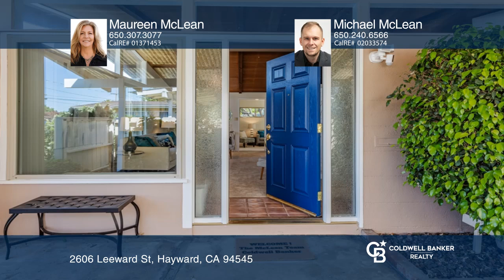2606 Leeward St Hayward, CA | ColdwellBankerHomes.com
2606 Leeward St, Hayward, CA

Coldwell Banker

ColdwellBankerHomes.com

Welcome into this lovely home in desirable Glen Eden neighborhood.  Some highlights include fresh interior and exterior paint, new carpet throughout, vaulted beam ceilings and a large step-down family room.  The backyard is a sweet getaway boasting fruit trees, mature landscaped foliage and grass area.  There is a 2 car attached garage accessed from a long driveway allowing multiple parking spots.

This home is one level with 3 bedrooms , 2 bathrooms and centrally located, close to parks, schools and transportation.

1416 SQ FT
5700 SQ FT LOT